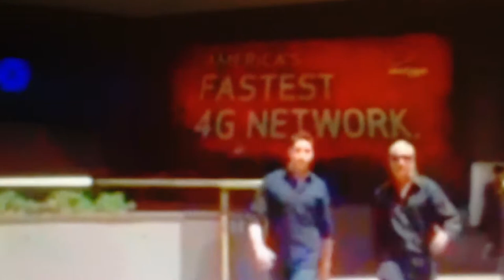Peter Austin Noto - Steven DiNello Wendy Z - Sarah Haeussler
Wed, Feb 26, 2014 at 12:30pm EST Channel 2 ON MNN TV
THE PETER AUSTIN NOTO SHOW